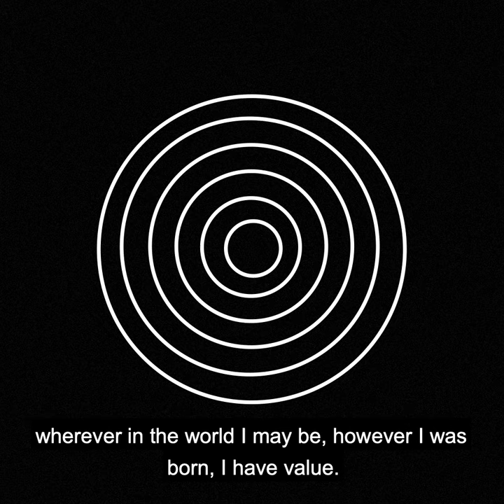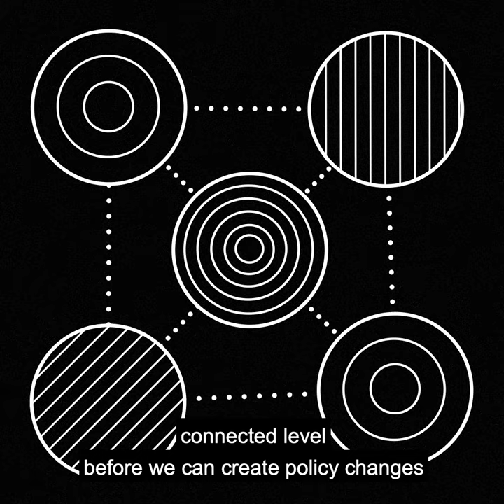Voices Notes feat. Emily Church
Emily has been thinking about equity and the need for human connection to guide the way we solve the world’s greatest challenges. Take a peek into her brain.